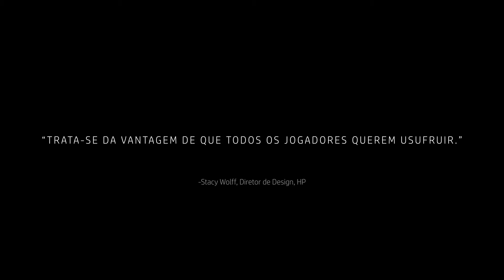Desktop Gaming OMEN HP 870 100NP